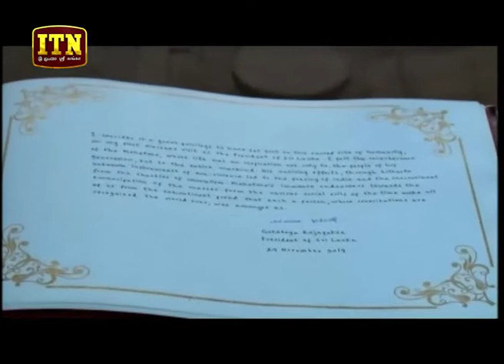ITN News 2019-11-29 | 09.30 PM